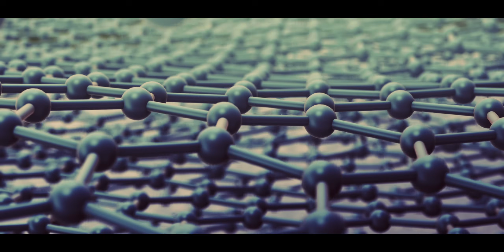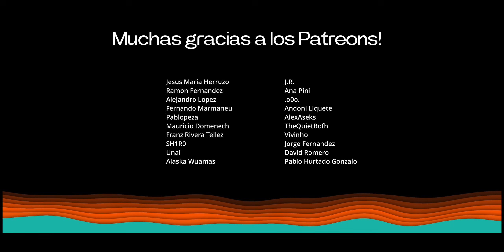Superconductores a TA: Explicación, Presente y Futuro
En este vídeo exploramos el apasionante mundo de los superconductores a temperatura ambiente, una tecnología que promete revolucionar nuestra forma de usar la energía y transformar sectores clave como el transporte, la computación cuántica, la energía renovable y la medicina. Descubre cómo estos materiales permiten la conducción eléctrica perfecta, sin pérdidas, y por qué su desarrollo es uno de los mayores desafíos científicos de nuestra era.

Desde los primeros descubrimientos en 1911 por Heike Kamerlingh Onnes hasta los avances recientes con materiales como el grafito, analizamos los hitos más importantes en la investigación de la superconductividad. También hablamos de aplicaciones prácticas como los trenes de levitación magnética, los cables superconductores para transmisión eléctrica sin pérdidas, y su impacto potencial en la fusión nuclear, almacenamiento de energía y la industria aeroespacial.

Además, reflexionamos sobre los retos actuales, como la necesidad de presiones extremas o la complejidad de la síntesis de nuevos materiales, y compartimos proyecciones sobre cómo la ciencia de materiales y las simulaciones computacionales están acercándonos a esta revolución tecnológica. ¿Qué futuro nos espera con superconductores a temperatura ambiente? ¡Te lo contamos todo!